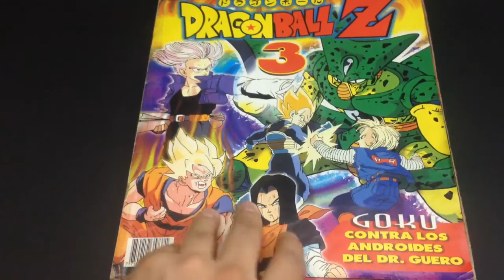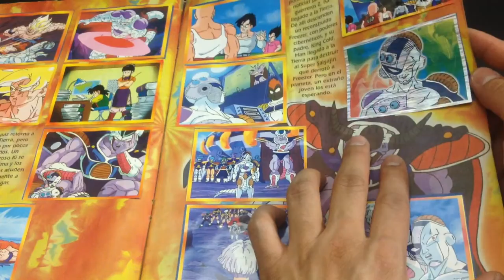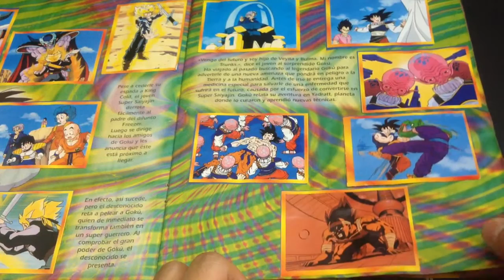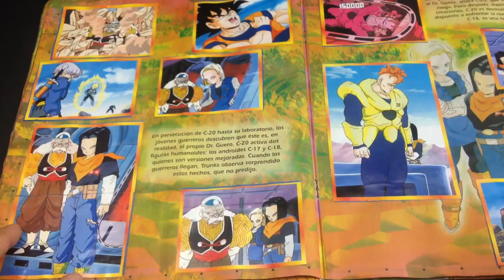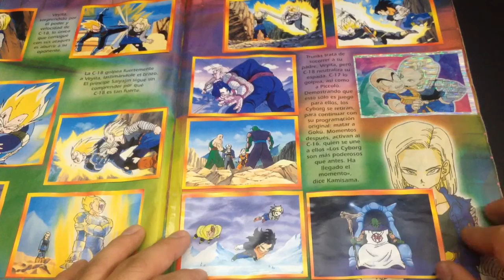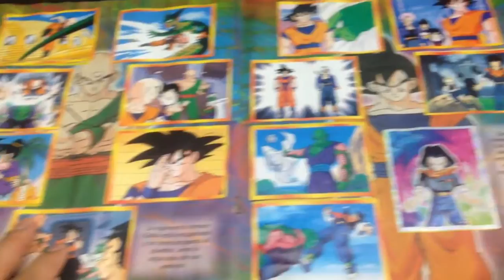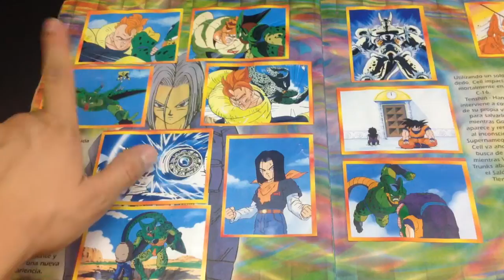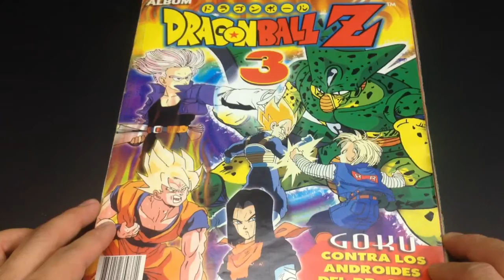ÁLBUM DRAGON BALL Z 3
Álbum de stikers de la editorial Navarrete correspondiente al año 1998.

Los personajes, audios y marcas mostrados en el video pertenecen a sus creadores y  diseñadores.